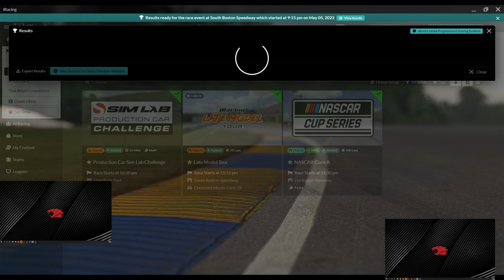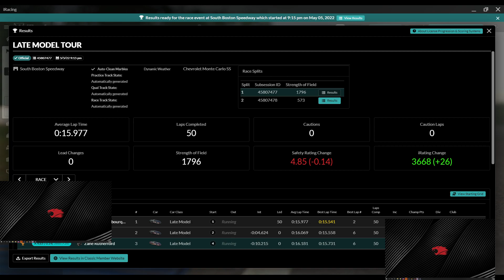(Toxic) Late Model Tour Open - South Boston Speedway - iRacing Late Model - Week 8 Race 1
0:00 - Intro
2:12  - Green Flag
16:07 - Wrecks & Results